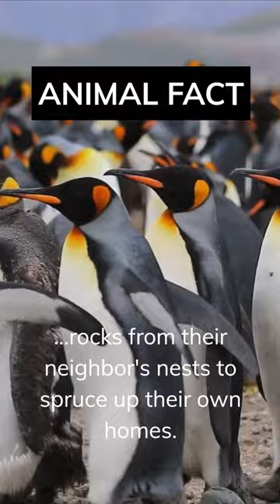Amazing Fact about Animals! Did you know that Penguins are such Thieves?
In this video we will explore a fact about an animal or animals and bring you a fascinating insight that you may not have heard before.
Get ready to be amazed by the incredible facts we have in store for you!
Expand your mind and satisfy your curiosity with some mind-blowing trivia .
We are uploading new shorts about interesting facts every day.
Don't miss out on this opportunity to learn and discover something new!
So, come and join us on this journey of exploration and discovery.

Your Facts Machinery Team.